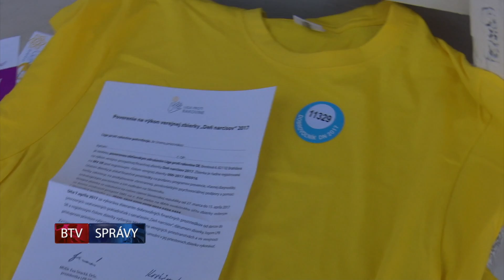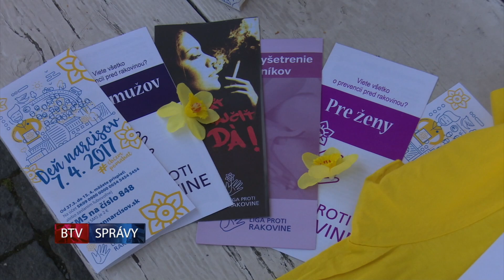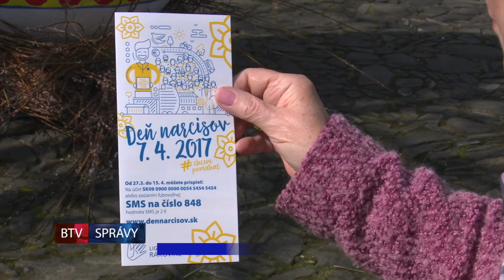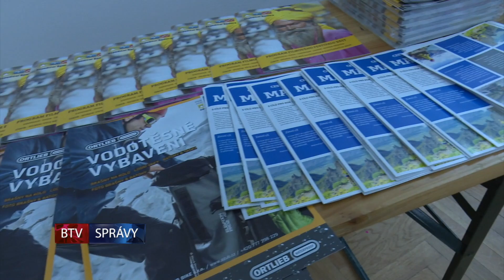SPRÁVY BTV 04. 04. 2017